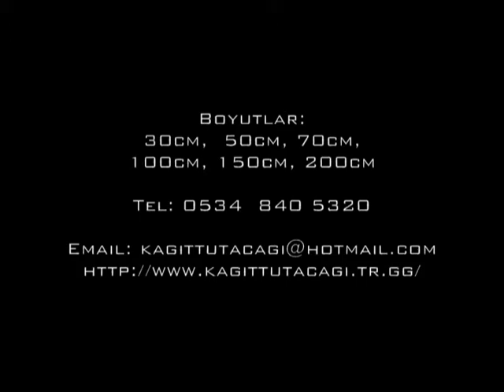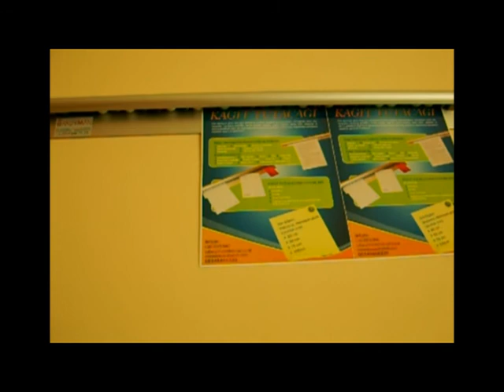İlginç Kağıt Tutacağı, Akıllı tutacak, Not tutacağı. Kağıt tutacağı. ofis malzemesi 05348405320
Ürün aliminyum gövde olup içine yerleştirilen tırnaklar sayesinde promosyonlarınız, not kağıtları, resim, afiş, fotoğraflar, kampanya posterleri, önemli evraklar, faturalar, eğitim kağıtları, sipariş fişleri, adisyonlar ve aklınıza gelebilecek diğer tüm kağıt ve benzeri ürünlerinizin günde binler binlerce kez değiştirmeye özel tasarım sayesinde uyumlu bir yardımcınız.

Kağıt tutucu ürünümüz 50cm, 75cm, 100cm (1metre), 150cm, 200cm ölçülerinde bulunmaktadır.
ÜRÜNÜ TÜM TÜRKİYE YE KARGO İLE GÖNDERMEKTEYİZ